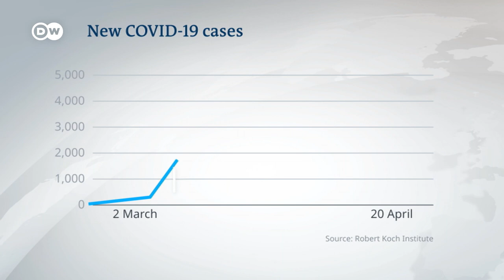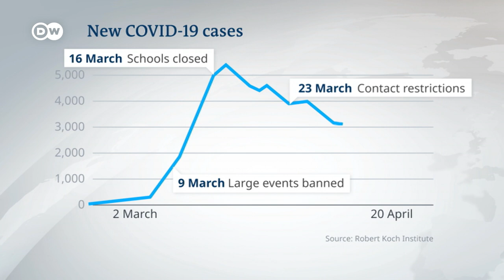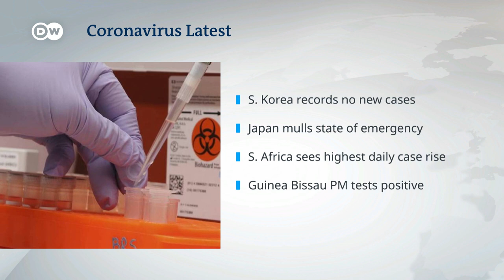Germany debates coronavirus containment measures | DW News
Germany's Health Minister Jens Spahn says there will be no swift end to the coronavirus pandemic. As a result, Germany is introducing new measures for dealing with the virus long term, including more testing, and stocking up on additional flu vaccines to prevent a wave of double infections in the fall. At the same time many regions in germany are beginning to lift restrictions.